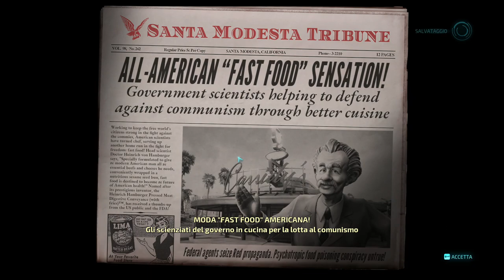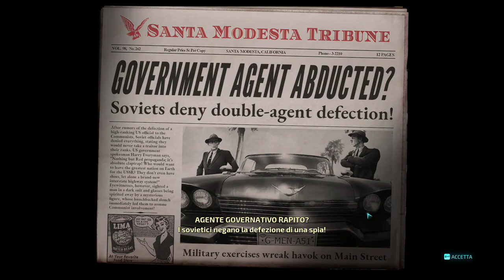DESTROY ALL HUMANS REMAKE missione: Suburbia e Superbia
Si ritorna con un nuovissimo video gameplay questa volta su Destroy All Humans!
no commentary.
Ci vediamo DOMANI con un nuovo video su Destroy All Humans!